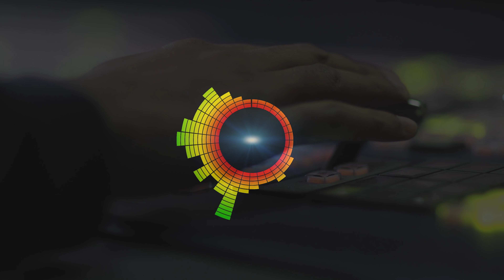iRadios - A Revolutionary, Multi-Cultural Music Station/Website